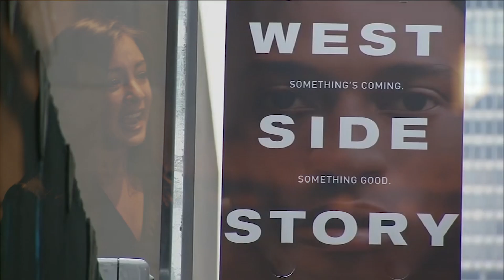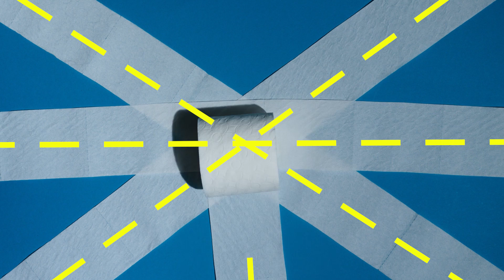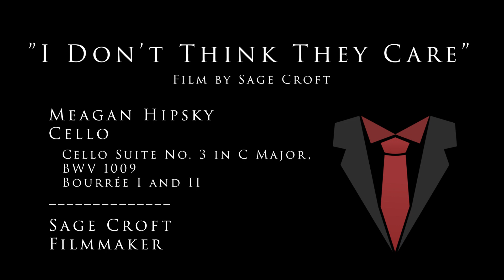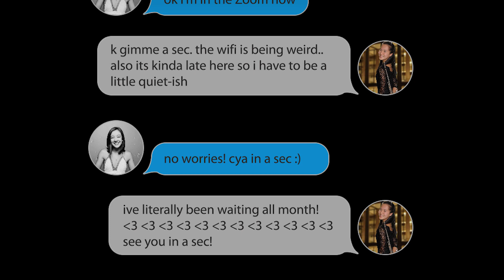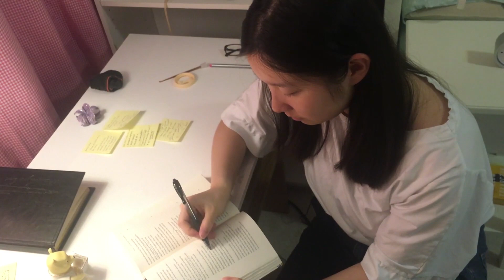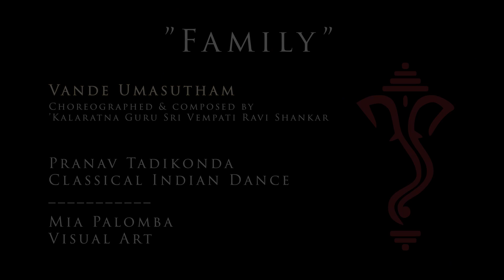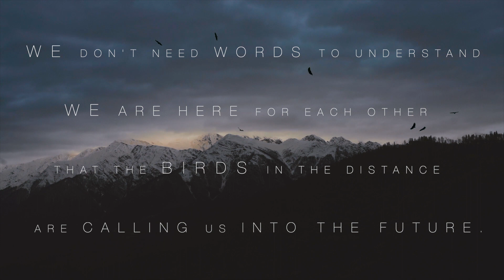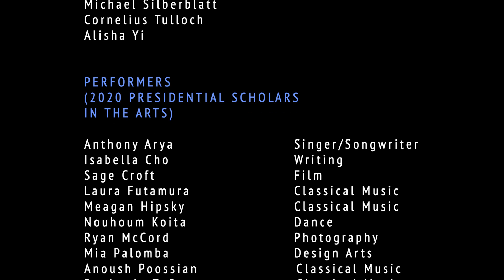"Unmuted." - A 2020 U.S. Presidential Scholars in the Arts Production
The 2020 U.S. Presidential Scholars in the Arts present:

"Unmuted."

From director Noah Lee (2018, NJ):
"This past year, the collective spirit within our nation was temporarily put on mute, as the pandemic compromised daily life, political differences broke the chains of kinship and empathy that connected us as Americans, and voices went unrepresented or unheard. “Unmuted” - an interdisciplinary arts production performed by the 2020 Presidential Scholars - is a declaration to break through the accumulated mental constraints formed from these stressful circumstances, and unmute their emotions, their art, their individuality. We hope this performance shines a light of encouragement on you all to similarly connect with yourselves, discover ways to create unity within your own communities, and rejuvenate hope in your hearts for the new year.
2021 is the year to unmute ourselves."

"unmuted."

PROJECT DIRECTOR
Noah Lee (PSA 2018, Classical Music)

PROJECT MENTOR
Michael Silberblatt (PSA 2010, Theater)

PRODUCTION TEAM
Aaron Greenberg (PSA 2017, Theater)
Noah Lee
Michael Silberblatt
Cornelius Tulloch (PSA 2016, Visual Arts)
Alisha Yi (PSA 2018, Writing)

EDITING TEAM
Laura Futamura (PSA 2020, Classical Music)
Jeffrey Lam (Academic PS 2020)
Noah Lee
Michael Silberblatt

DISCIPLINE MENTORS
Alaman Diadhiou (PSA 2019, Dance)
Aaron Greenberg
Noah Lee
Michael Silberblatt
Cornelius Tulloch
Alisha Yi

PERFORMERS
(2020 PRESIDENTIAL SCHOLARS IN THE ARTS)
Anthony Arya - Singer/Songwriter
Isabella Cho - Writing
Sage Croft - Film
Laura Futamura - Classical Music
Meagan Hipsky - Classical Music
Nouhoum Koita - Dance
Ryan McCord - Photography
Mia Palomba - Design Arts
Anoush Pogossian - Classical Music
Benjamin T. Rossen - Classical Music
Mallorie Sievert - Theater
Pranav Tadikonda - Dance
Nicholas Turgeon - Visual Arts
Jieyan Wang - Writing

Stock Footage from Pexels.com, Pixabay.com, and MotionElements.com